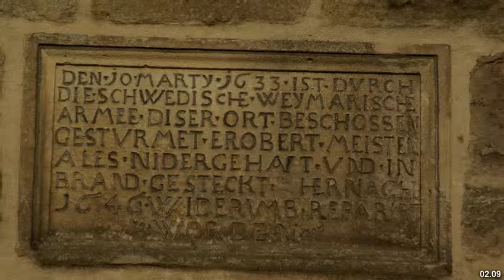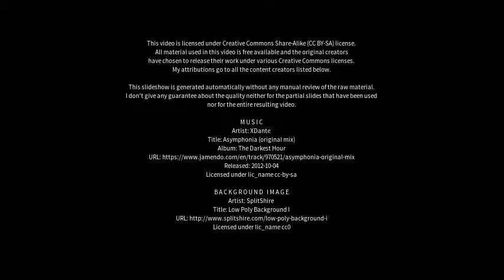Best places to visit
Best places to visit - Höchstadt an der Aisch (Germany) Best places to visit - Slideshows from all over the world - City trips, nature pictures, etc.